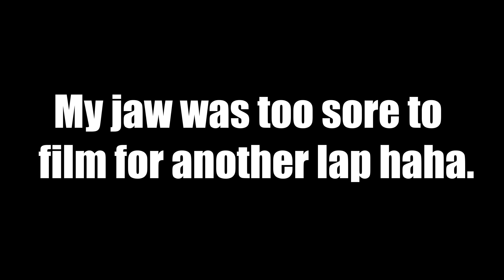Automobilista 2 mods!! Rocket bunny S15 on Nurburgring | 6DOF Motion sim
Hitting Reverse at 250km/hr!! OUCH! haha

AMS2 Mods are in full swing and its easier than ever to use them.

Here i test out the RB26 Rocket Bunny S15 on the Nurburgring. Car handles great. Although even though it says it only has ABS i feel there is some sort of traction control forced on behind the scenes..

Things are going to get interesting over the coming years in Automobilista 2 thats for sure. I'm excited!

The gopro 11 is noticably heavier than the old 8.. Jaw gets saw with the mouth guard mount lol. Will switch to head strap i think..